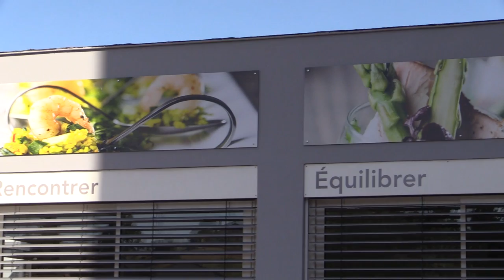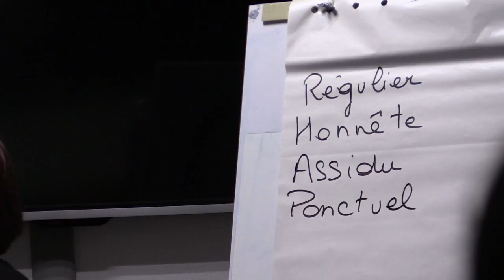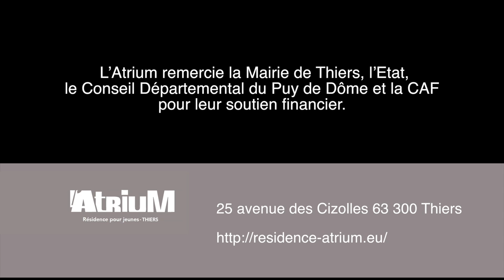Atrium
L'Atrium résidence pour jeunes à Thiers, un lieu aux multiples rencontres possibles qui permet aux jeunes de préparer leur entrée dans la vie professionnelle et plus encore .
Des logements, des rencontres avec des professionnels, des animations, des sorties sont proposés toute l'année.